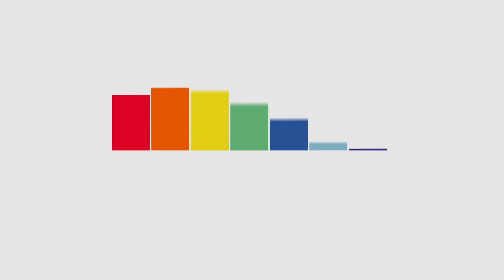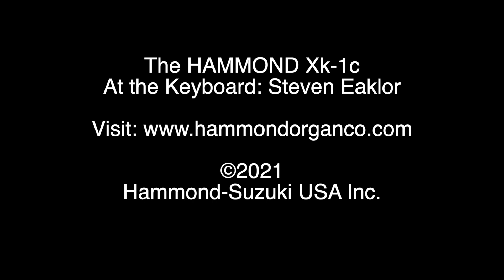XK-1c Classical AUDIO DEMO•Steven Eaklor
Hammond Artist Steven Eaklor playing the Classical Pipe Voices on the the legacy HAMMOND XK-1c

If you like the tone of the legacy XK-1c, you’ll LOVE the Hammond XK-4